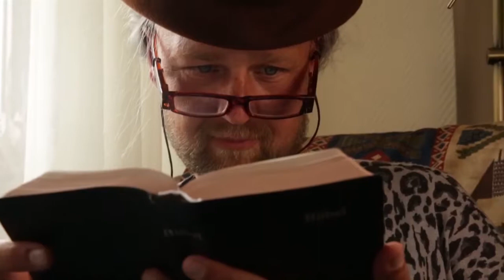Vlog Tante Nel februari 2018